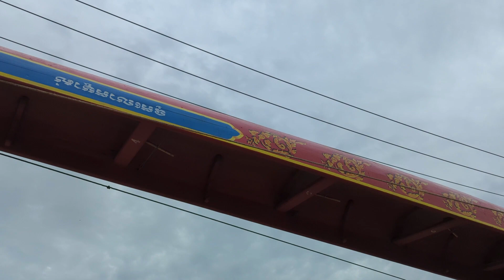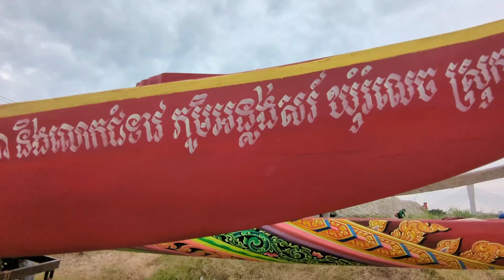ជួបជាមួយលោកតាដឹកនាំទូកង"ទូកលោកម្ចាស់"មកពីខេត្តបាត់ដំបង | Water Festival 2023